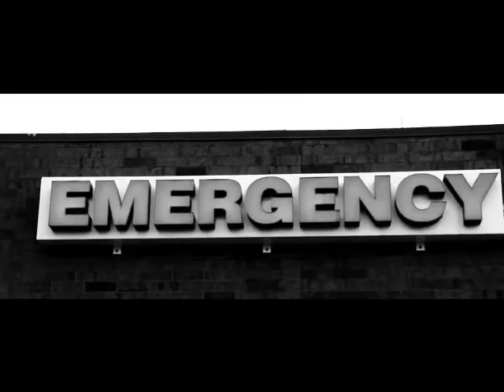ALL DAY OJ 2iLL VIDEO